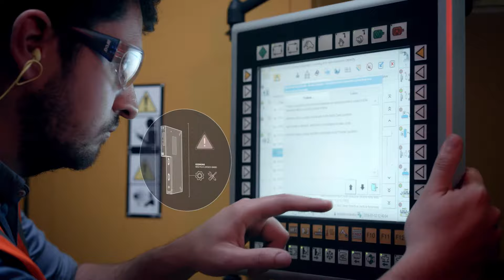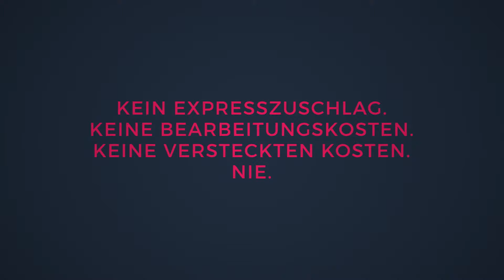EU Automation (DE)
Maschinen gehen kaputt. EU Automation stellt Ihnen zahlreiche Teile für die Automatisierungstechnik zur Verfügung. Ob überholte, instandgesetzte oder neue Teile für die Automatisierungstechnik – wir sind da, wenn sie uns brauchen.